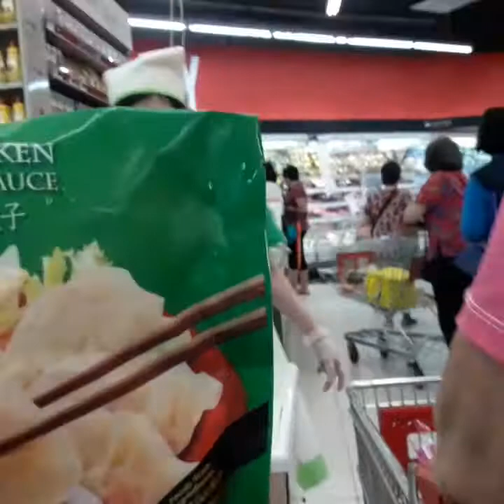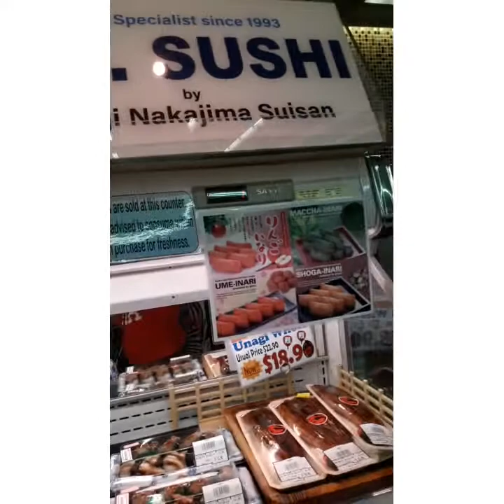MAG GROCERY TAYO KUNTI SAMAHAN NIYO KAME NI MAMA